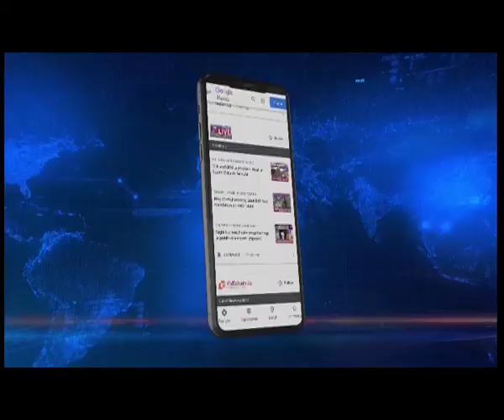Tawang pays tribute to 1962 war hero Joginder singh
Remembering 1962 war hero Subehdar Joginder Singh on his Shahadat Diwas, officers from Tawang brigade led by Brigade Commander N M Bendigeri, alongwith with top officials of Tawang, Public leaders and students paid tribute to the war hero, at the Joginder Singh war memorial near Bumla on Sunday.